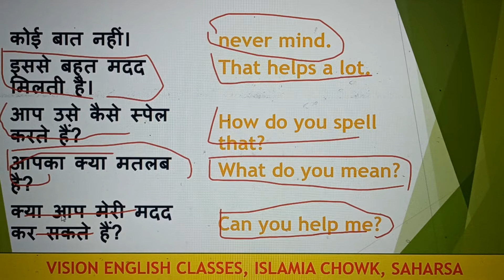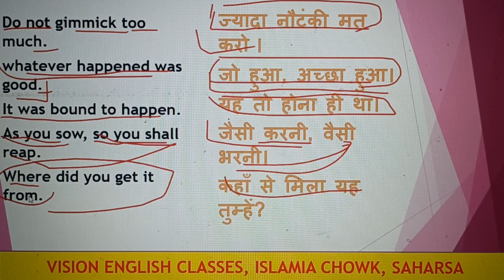daily use spoken sentences || basic spoken sentences for beginners